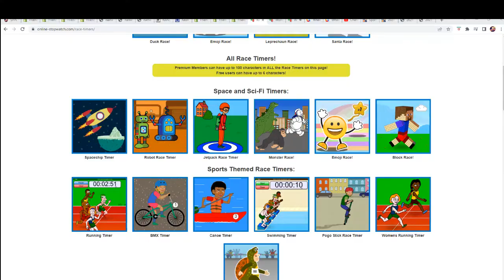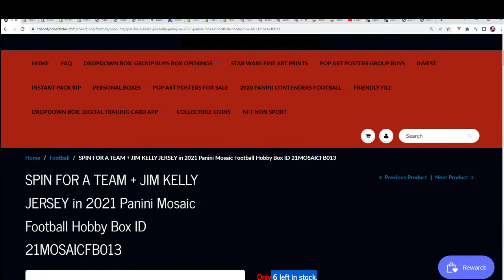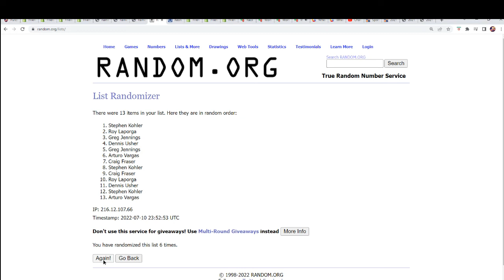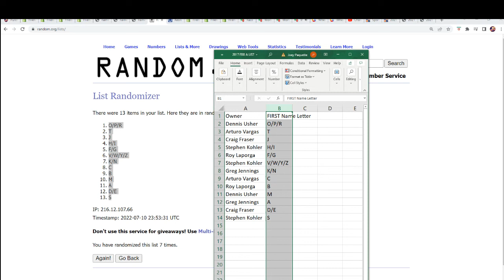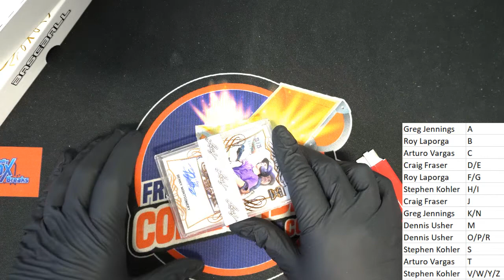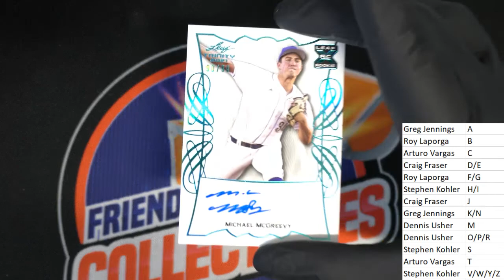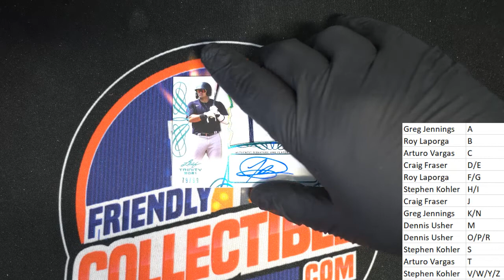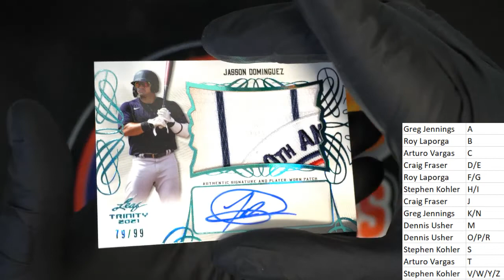2021 Leaf Trinity Baseball Hobby ID 21LEAFTRIN233